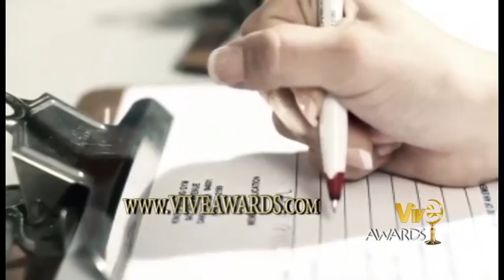Premios Vive 2014 Gustavo Hernandez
Premios Vive 2014 en Quiet Cannon, Montebello 24 de Septiembre.